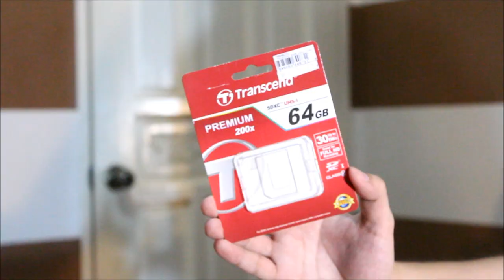CANON G7X MARK II + JOBY GORILLAPOD UNBOXING + REVIEW | Red Diaz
Hey, guys! In this video we are going to talk about, unbox and review the new vlogging camera that I got which is the Canon Powershot G7X Mark ii and the Joby GorillaPod Action Tripod.

If you have any questions for me, comment them down below and I will answer them in a Q&A video that I will upload very soon.

BTW, Thank you so much for helping me reach my first 500 subs! Help me achieve this and get a change to win my first ever giveaway!